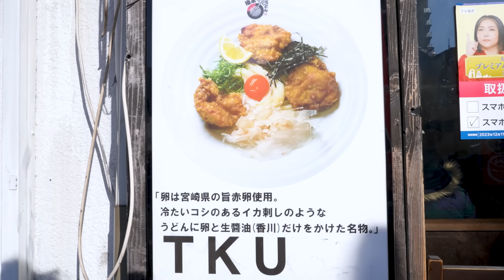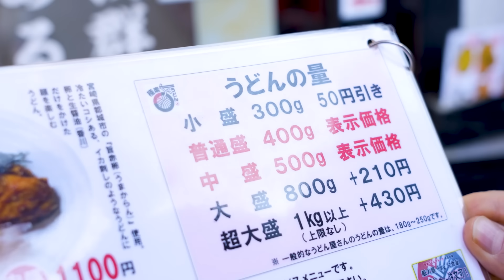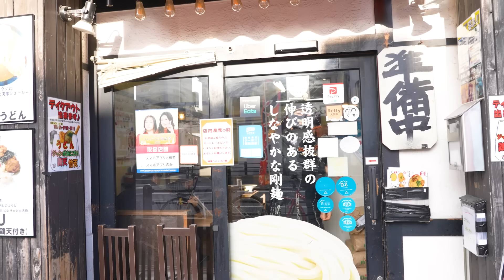【大食い】重量の上限なし！お店の最高記録を塗り替えるのじゃ！【極楽うどん Ah−麺】【武士飯】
「色んな意味で極楽にいきそうになったわ！」-漂流武士
今回は極楽うどん Ah−麺さんにお邪魔させてもらいました！
アツアツのうどんが最高に美味しかったです！
お近くに住んでる方は是非足を運んでみて下さい！
【撮影協力】
極楽うどん Ah−麺
＊撮影場所はご提供いただいており、撮影食材はお支払いしております。

【衣装協力】
甲冑工房丸武（丸武産業株式会社）